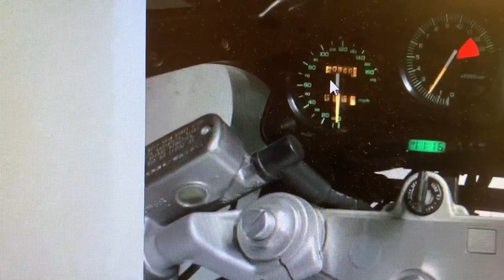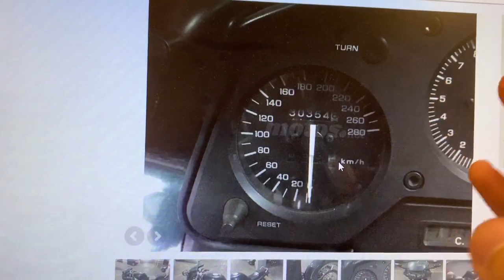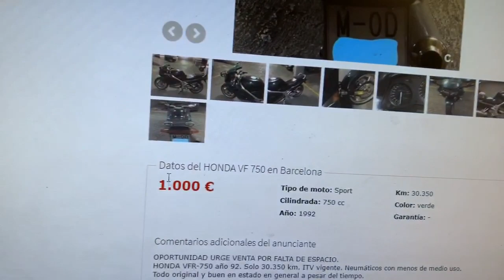La Moto de la Semana - Parte 3